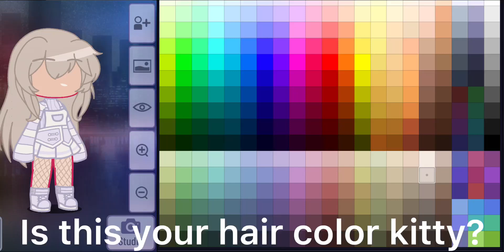Is this your hair color kitty?